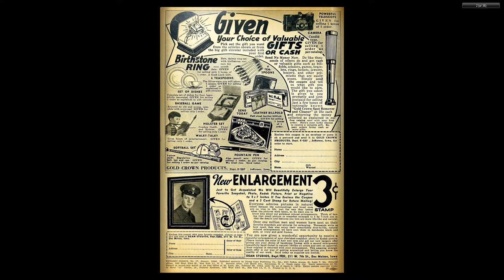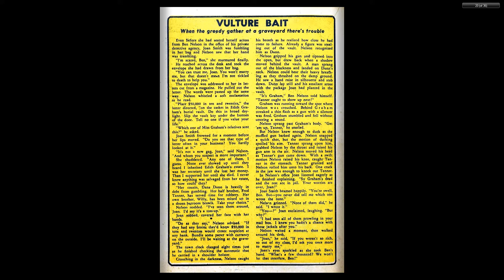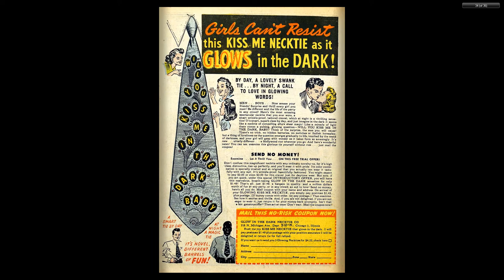Dynamic Comics 017 Dynamic Jan 1946 52p